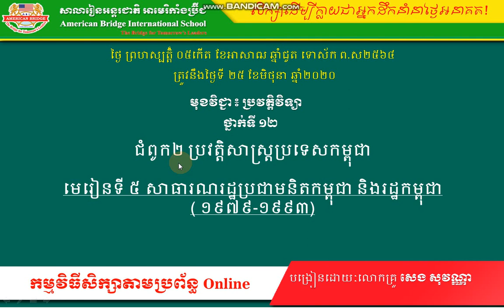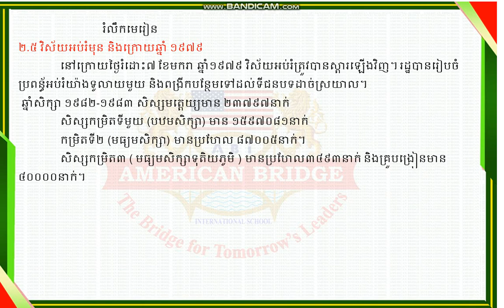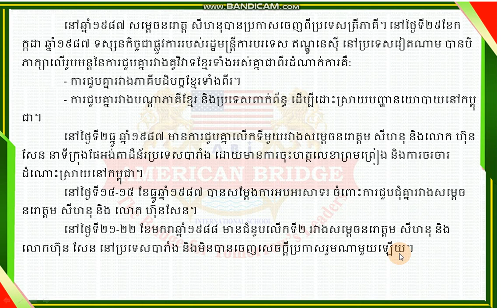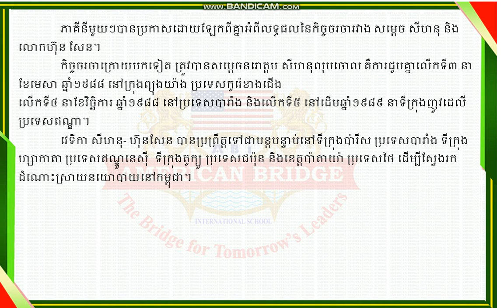ABi.ប្រវត្តិវិទ្យាថ្នាក់ទី១២ ជំពូក២ មេរៀនទី៥ សាធារណរដ្ឋប្រជាមនិតកម្ពុជា និងរដ្ឋកម្ពុជា ត (០២)